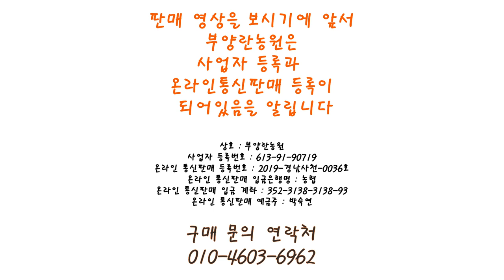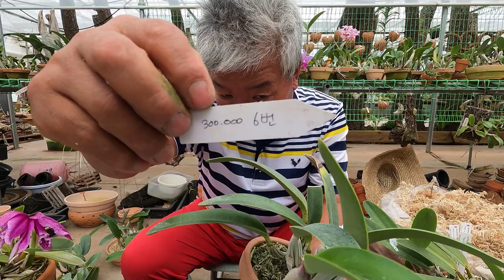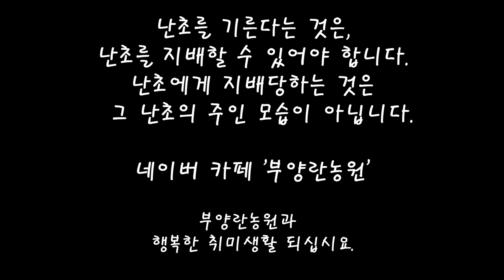부양란농원 카틀레야 판매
2021년 시즌 워크리아나 판매 시작했습니다.
두번째 판매 영상입니다. 방문판매도 가능합니다.
방문 시 고객간의 방문이 겹칠 수 있으니 사전연락 후 방문바랍니다.